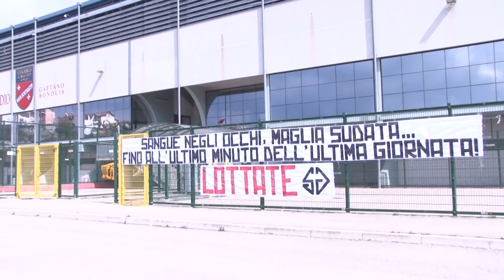Teramo, un successo fondamentale per la salvezza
La vittoria contro la Triestina permette al Teramo di salire a quota 31 punti in classifica ma, soprattutto, di mettersi al sicuro in classifica allungando sulle ultime due, Fano e Santarcangelo. Tre punti, quelli contro gli alabardati, molto pesanti e di cui parlano Sandomenico (autore del gol vittoria) e il centrocampista Lorenzo De Grazia